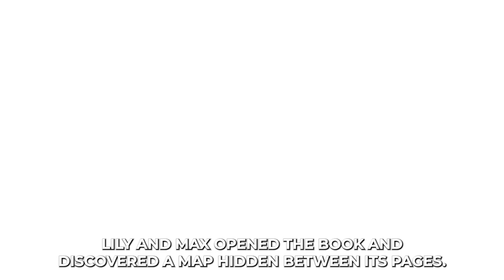Midnight Adventure in the Enchanted Forest!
@LIAMKIDZFLIX Embark on a mesmerizing journey into 'The Midnight Adventure in the Enchanted Forest,' a captivating tale of magic, mystery, and courage. Join our intrepid protagonist as they step into the heart of the Enchanted Forest, a realm of whimsical creatures and ancient secrets. As the clock strikes midnight, the forest comes alive with enchantment, setting the stage for a thrilling adventure filled with challenges, friendships, and unexpected discoveries. Explore the depths of imagination and follow along as our hero unravels the forest's mysteries, all while discovering the transformative power of bravery and the magic of midnight. Get ready to be whisked away into a world where the ordinary transforms into the extraordinary, and where every step brings wonder and awe."